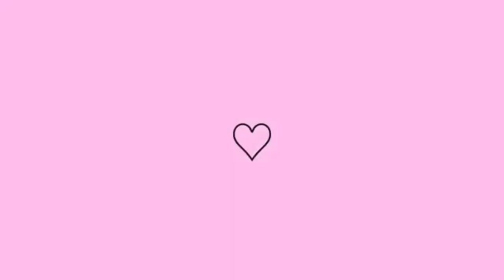Preparando Patolada de Caranguejo na Pousada Recanto do Colatino